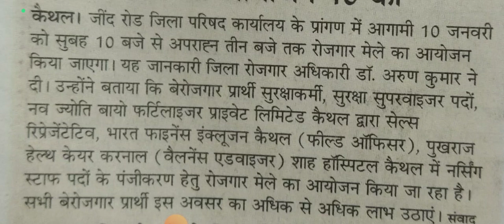रोजगार विभाग हरियाणा द्वारा कैथल जिले में रोजगार मेला सुचना जारी हुई || 10 जनवरी 2023 सुबह 10बजे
सक्षम योजना अपील कैसे भरें

saksham yojana first appeal saksham yojana mein kya kaam karna padta hai saksham yojana form kaise bhare update family record haryana HARYANA SAKSHAM YOJANA ONLINE APPEAL haryana saksham helpline number

saksham yojana applicant detail saksham me appeal kaise kare

सक्षम योजना चेक स्थिति

saksham yojana ka form kaise bhare saksham yojana new update 2022

saksham yojana latest news saksham yojana ke paise kyon nahin a rahi

saksham yojana rejected form saksham yojana se naam kaise katwaye

उम्मीदवार सक्षम योजना से वंचित

saksham yojana ke paise kaise check kare
HOW DO FILL SAKSHAM HARYANA APPEAL saksham yojana form reject appeal kaise kare
saksham_yojana
आवेदन पर आपत्ति होने के बाद अपील कैसे लागू की जाती है
Saksham yojana latest news
Saksham yojana latest update Saksham yojna
saksham yojana new update
Saksham update
सक्षम बच्चे अपडेट
सक्षम योजना जांच स्थिति कार्य संदेश प्रारंभ
सक्षम अलर्ट टाइम
Saksham yojana New jaankari Saksham yojana New notice
नई जानकारी सभी सक्षम
Saksham yojana change Saksham yojana login
Saksham allowance
Saksham yojana Job opportunity Saksham Yuva
Saksham yojana in Haryana Saksham yojana New
New saksham candidate
Saksham yojana detail
Saksham new message
Salary saksham
Saksham yojana 2022 Haryana saksham Yuva
Saksham yojana honorarium
Saksham yojana honorary letter
Saksham New message
Saksham yojana login
Saksham yojana attendance Saksham yojana employment
Saksham Yuva Haryana January month work message
saksham yuva latest news
saksham yojna haryana latest news
saksham yuva yojana haryana